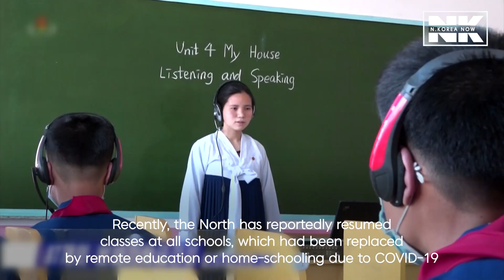3rd anniversary of Panmunjom Declaration: Recap of inter-Korean relations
In 2018, the historic Moon-Kim summit was held three times with the first NK-US summit, raising expectations for lasting peace, but the efforts have been stalled for the past three years.